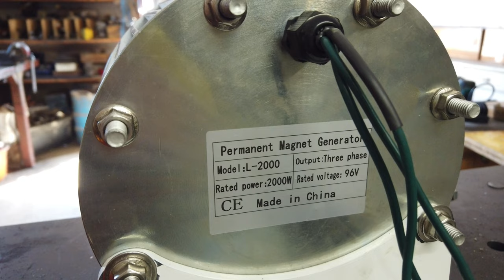DIY Windrad & Eigenen Öko-Strom produzieren! eigenes Winrad selber bauen!